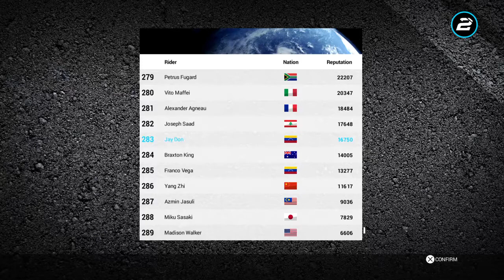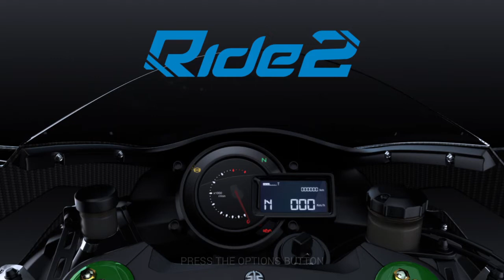Ride 2 Game Play on PS4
Have not  played  in so long. I did today. Ride 2 on PS4. Very realistic.